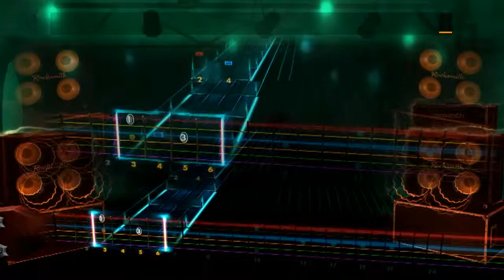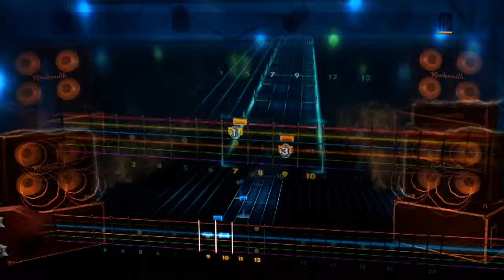Rocksmith 2014 // Interpol - Roland (lead / rhythm)